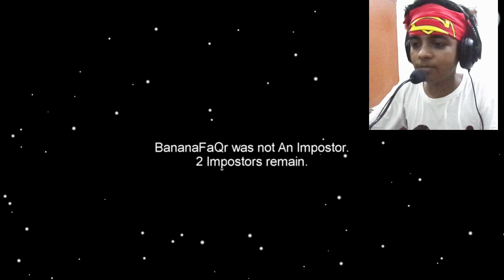When a NOOB plays AMONG US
I'm the WORST IMPOSTER!

Click the 🔔 Icon to Never Miss a Video from Albedo